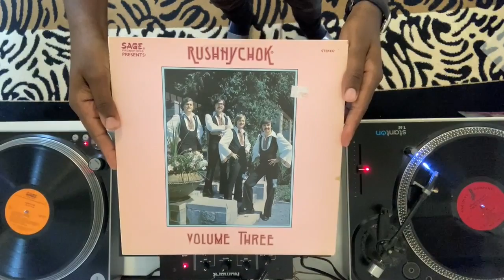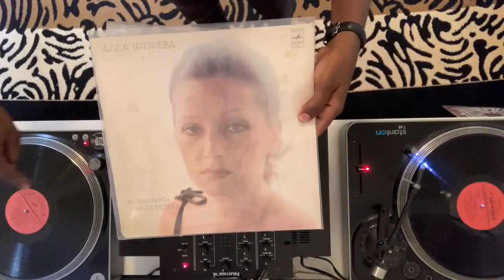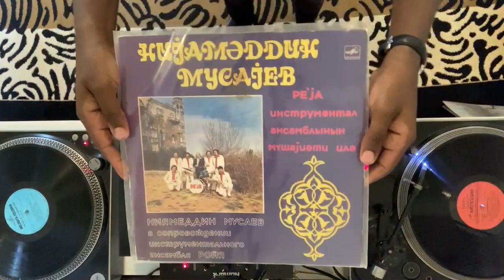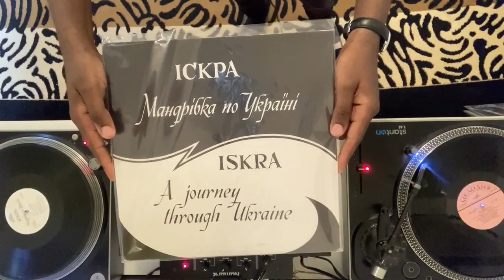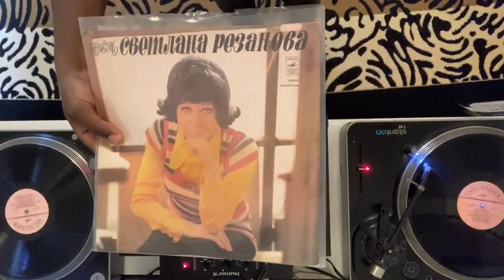All Vinyl Funky Grooves From The Old Easten Bloc - FairPlay Sessions #8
in this episode C.Live gets into a few funky grooves from what used to be the Eastern Bloc of Europe.
 Sourced from the Good Find Records vinyl record archive, the FairPlay Sessions is a journey through world music. Visiting many genres and subgenres and connecting the dots between cultures musically, utilizing the vinyl record as a tool.

C.Live is the Co-Owner of Good Find Records and is known for his eclectic DJ sets and keen focus on music from a global perspective.

good_find_records
c.liveonfilm